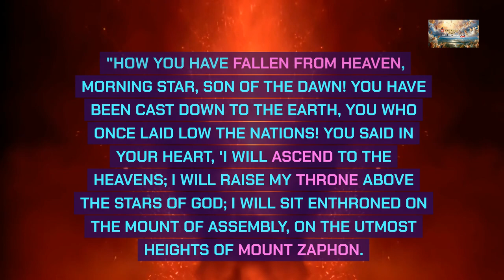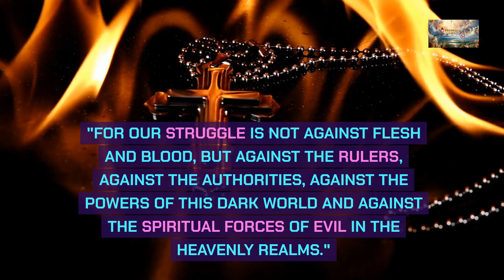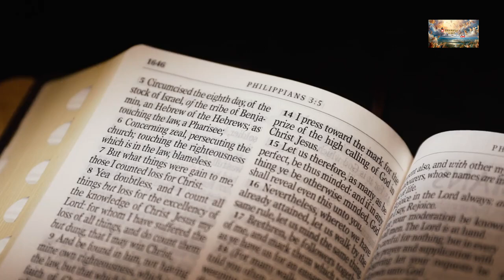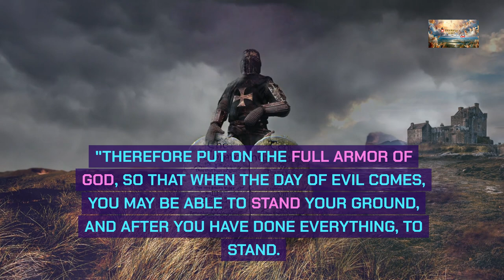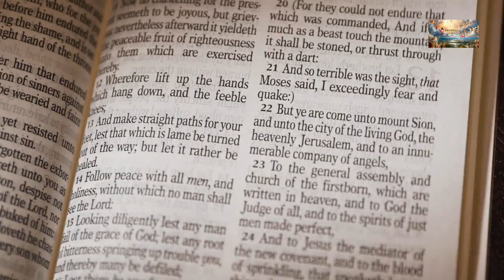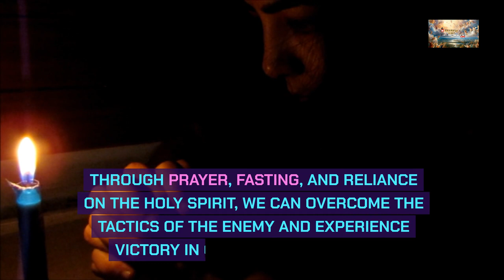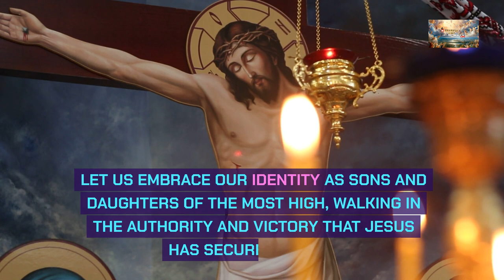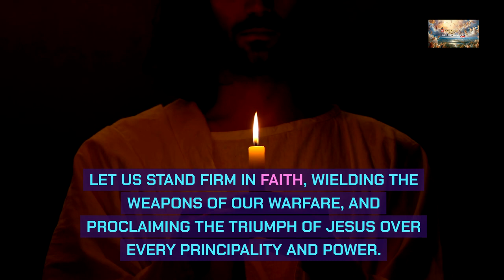Unmasking the Forces of Darkness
📖 Today's Sermon: Who are the Fallen Angels?

Demons and fallen angels trace their origins to the rebellion of Lucifer, once a mighty archangel who sought to exalt himself above God. His pride led to his fall from grace, and he was cast out of heaven along with a host of angels who followed him in his rebellion.